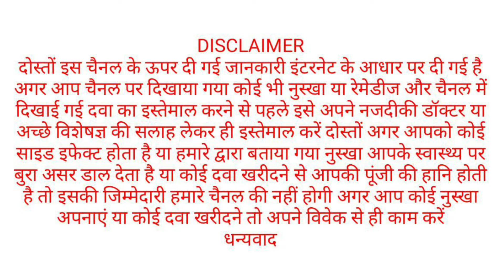7 दिन में स्तनों का आकार बढाने के आसान घरेलु उपाय || Stan Badhane ke gharelu Nuskhe